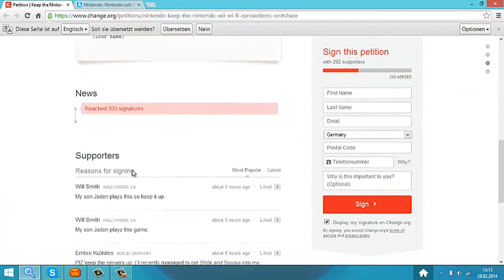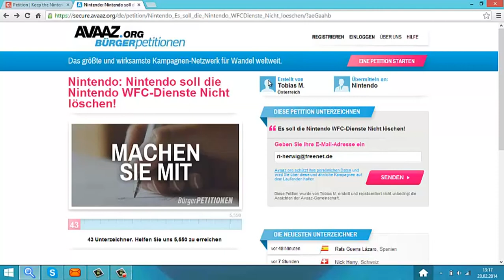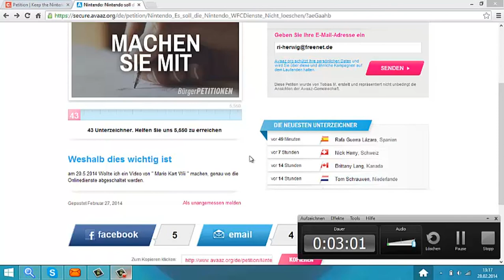MKW Nin. wfc goes offline!!! HELP USS TO SAVE IT PLACE!!!!!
BITTE STIMMT AB!